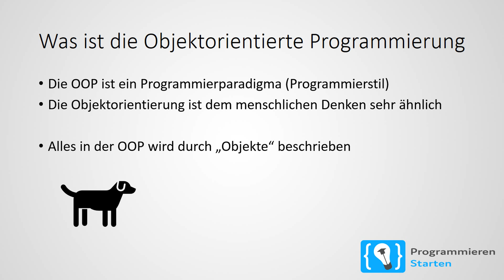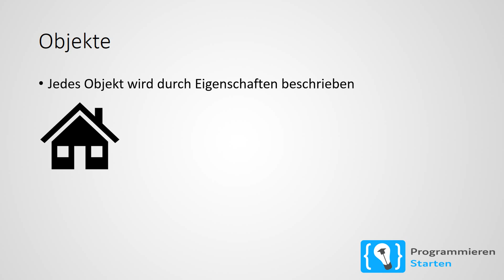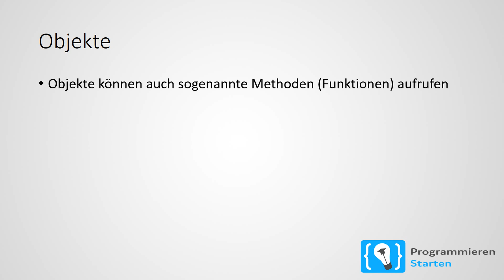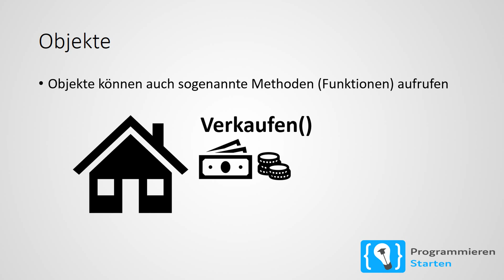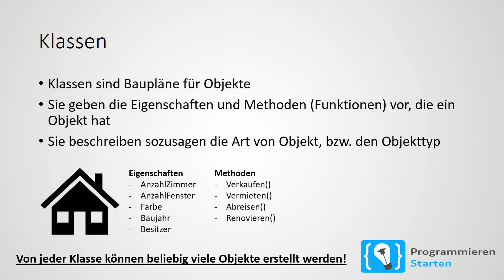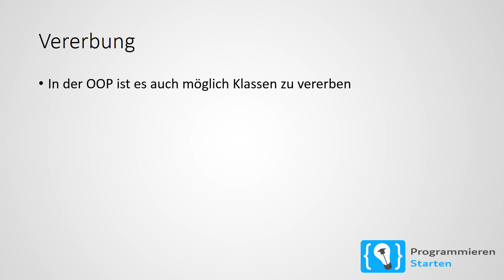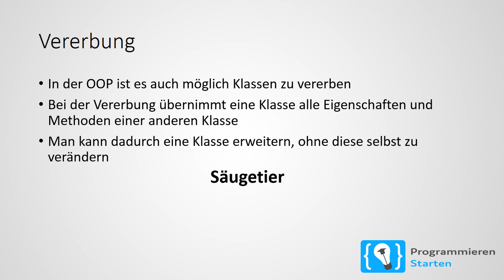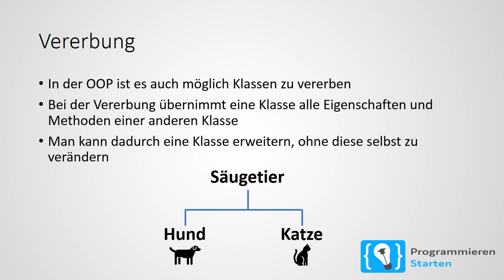Was ist Objektorientierte Programmierung?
Eine kleine Einführung in die Objektorientierung, bzw. die Objektorientierte Programmierung.